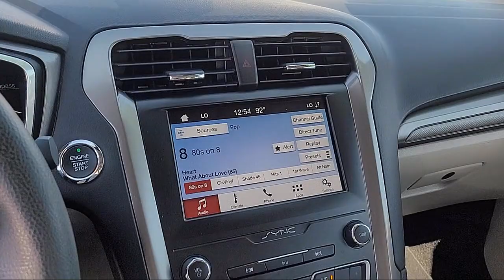2019 Ford Fusion SE Sedan Sacramento Roseville Elk Grove Folsom Stockton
2019 Ford Fusion SE Sedan Stock Number: P96889 Vin:3FA6P0HD4KR177477.
Future Ford
650 Automall Drive